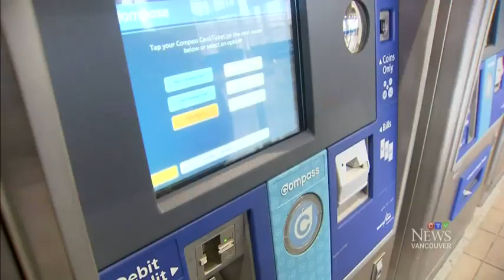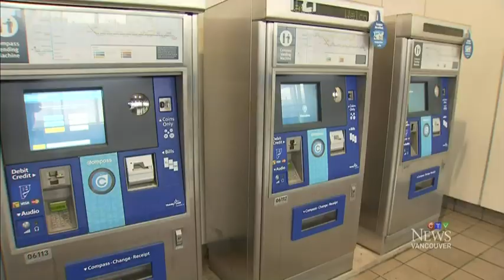Commuter ripped off in Vancouver transit fare collection scam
A con artist appears to be taking advantage of TransLink's new fare collection system to rip off commuters.